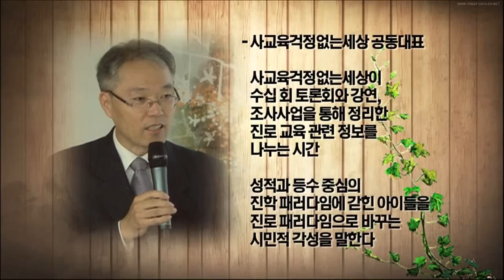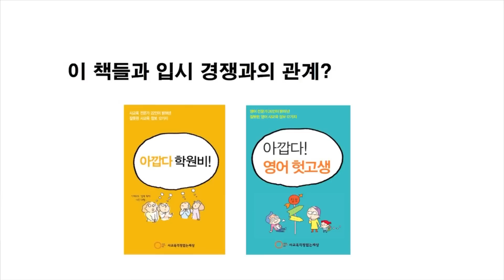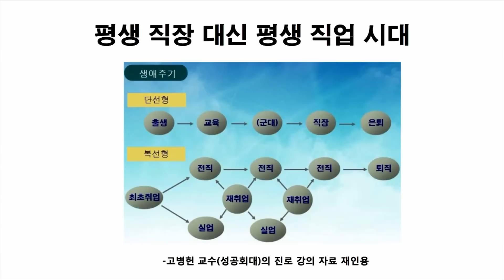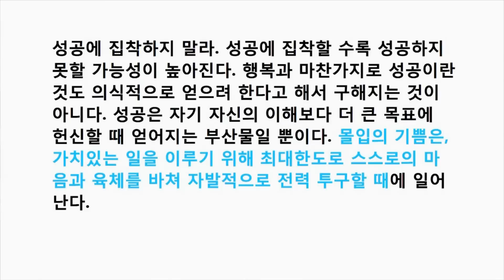[2012] 제 7기 등대지기학교 7강 - 송인수 선생님 5분 스케치